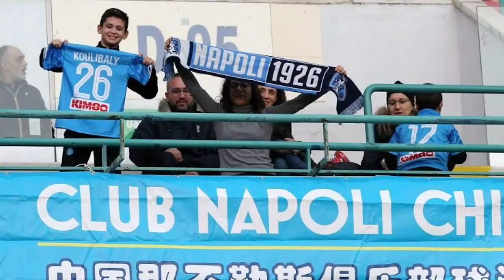🚨🔔QUESTA NOTIZIA E' APPENA ESPLOSA A NAPOLI, ULTIME NOTIZIE DA NAPOLI OGGI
Ciao tifoso Napoletano, benvenuto nel canale delle notizie del Napoli, qui puoi rimanere all'interno delle notizie del Napoli 24 ore su 24 e di tutto ciò che accade nella vita quotidiana del Napoli e, naturalmente, tenerti sempre aggiornato sui trasferimenti del Napoli e sull'intero mercato. coinvolgendo il Napoli quindi se sei un fanatico tifoso napoletano iscriviti al canale e attiva la campanella delle notifiche e andiamo al telegiornale dei più grandi d'Italia

👉crediti di notizie